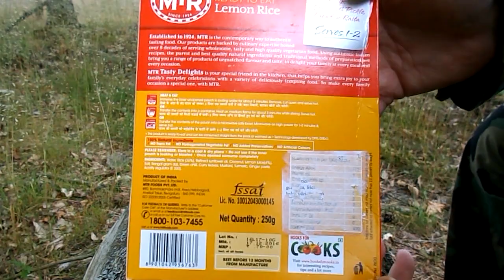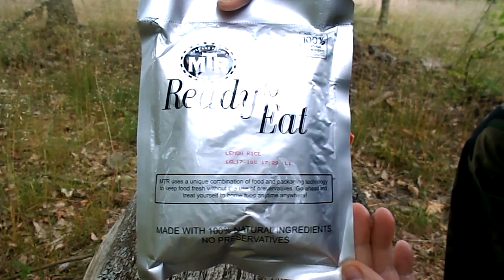MTR - Lemon Rice - danie indyjskie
Kolejna recenzja ciekawego dania indyjskiego.